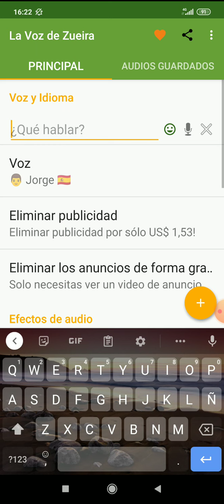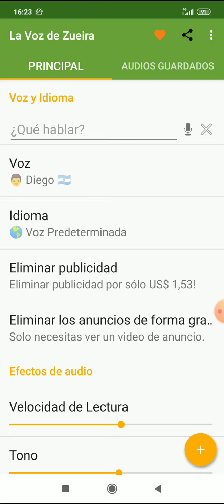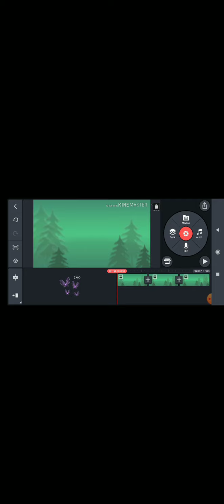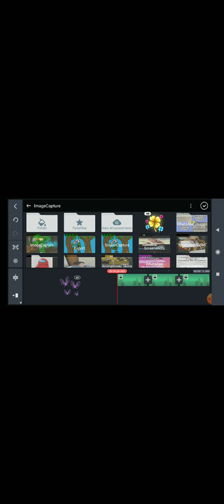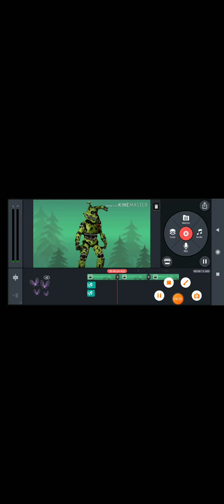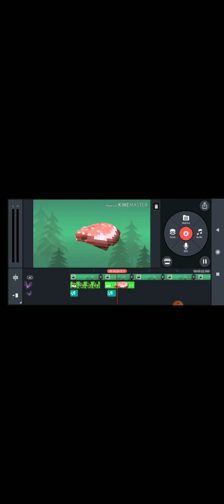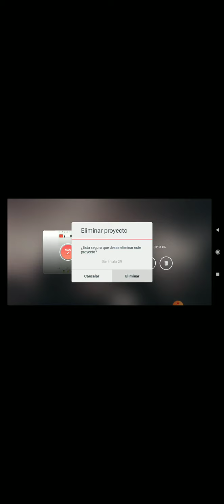como usar KineMaster y poner voz loquendo